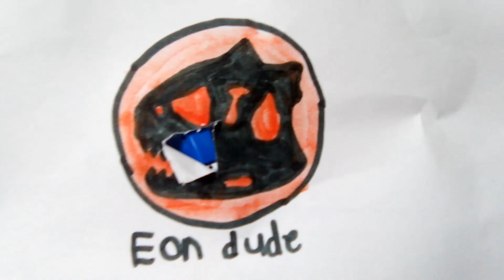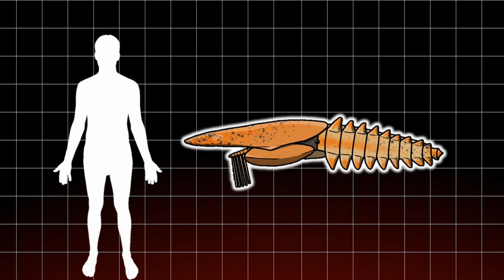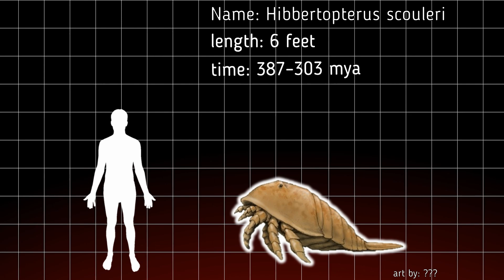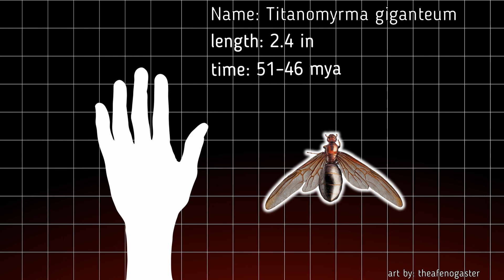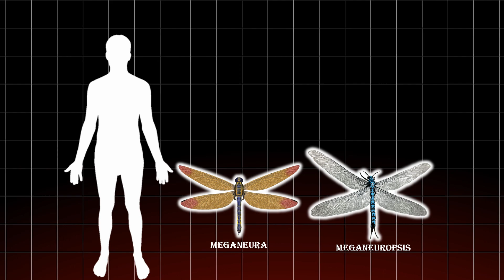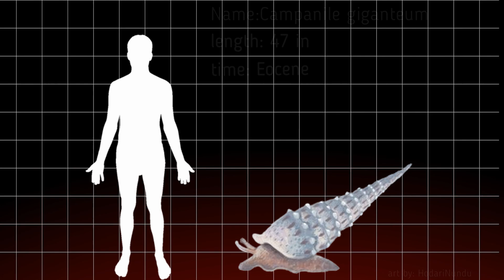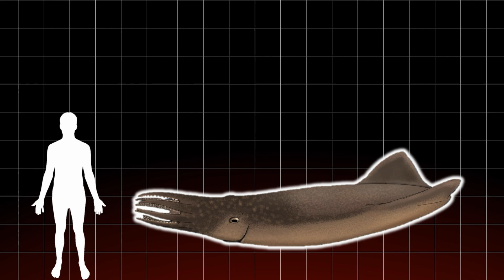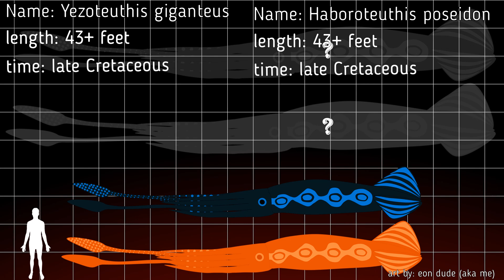170 of the biggest prehistoric creatures to ever live pt 1 prehistoric invertebrates and arthropods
170 of the biggest prehistoric creatures to ever live part 1 prehistoric invertebrates and arthropods

size comparison !